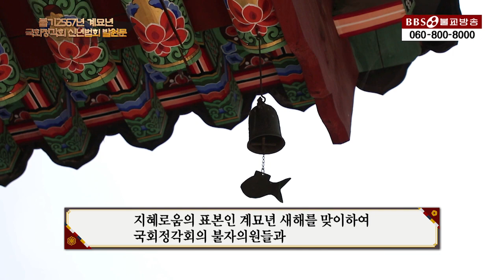[특집] 진우스님(조계종 총무원장)_'마음의 종교' 불교가 나아가야 할 길 | 국회정각회 초청 특별법문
[📍타임라인] 국회정각회 초청 대한불교조계종 총무원장 진우스님 특별법문
00:03:16 조계종 취임 후 시작한 두 가지 서원
00:07:15 스트레스가 많고 불안한 한국 사회와 사람들
1990년 5월 1일 지상파라디오방송 개국/ 2008년 불교전문 BBSTV 개국

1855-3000 (가입문의 / BBS 후원상담실)